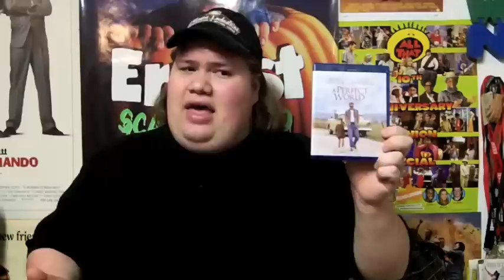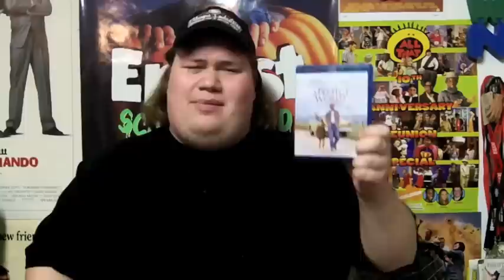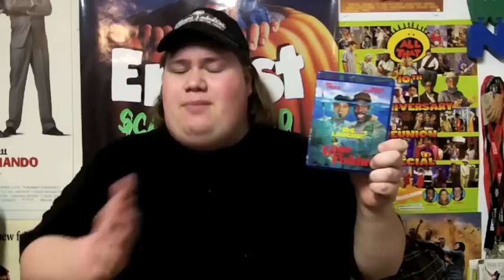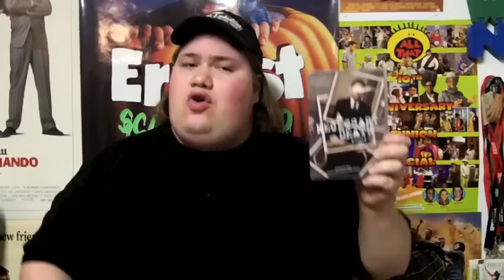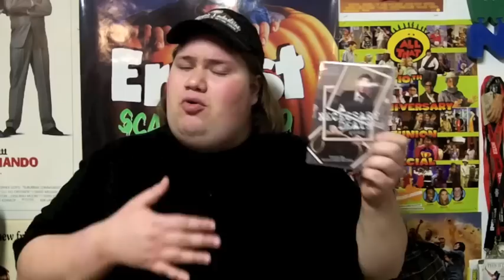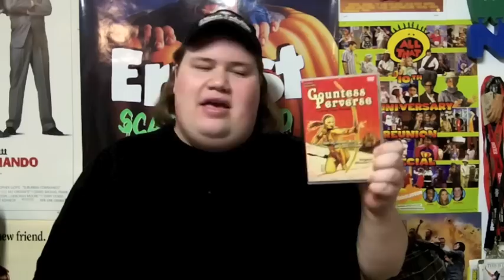My Dvd Collection Update 6/3/12 : Dvd and Blu-ray Movie Reviews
My Dvd Collection update where I talk about and review the dvds and blu-rays that Ive gotten over the past couple of weeks and give my review of them.

• Journey 2: The Mysterious Island -- Directed by Brad Peyton -- Starring Dwayn Johnson, Michael Caine, Josh Hutcherson, Vanessa Hudgens and Luis Guzman

• A Perfect World : Directed by Clint Eastwood -- Starring Kevin Costner, Clint Eastwood, Laura Dern, T.J. Lowther and Bradley Whitford

• Blood Work : Directed by Clint Eastwood -- Starring Clint Eastwood, Jeff Daniels, Anjelica Huston, Wanda De Jesus Paul Rodriguez and Dylan Walsh

• Man on a ledge : Directed by Asger Leth -- Starring Sam Worthington, Elizabeth Banks and Jamie Bell

• Women in Black : Directed by James Watkins -- Starring Daniel Radcliffe, Janet McTeer, Ciaran Hinds and Roger allam

• The Secret World of Arrietty -- Directed by Jiromasa Yonebayashi -- Starring Bridgit Mendler, Amy Poehler,Will Arnett and Carol Burnett

• Goon : Directed by Michael Dowse -- Starring Sean William Scott, Jay Baruchel, Alison Pill, Liev Schreiber, Eugene Levy and Kim Coates

• White Squall -- Directed by Ridley Scott- Starring Jeff Bridges, Caroline Goodall, John Savage, Scott Wolf, Jeremy Sisto, Ryan Phillippe, David Lascher and Jason Marsden

• Born Yesterday : Directed by Luis Mandoki -- Starring Melanie Griffith, John Goodman, Don Johnson, Edward Herrmann, Max Perlich and Michael Ensign

• Holy Man : Directed by Stephen Herek -- Starring Eddie Murphy, Jeff Goldblum, Kelly Preston, Robert Loggia and Jon Cryer

• D.O.A. -- Directed by Annabel Jankel and Rocky Morton -- Starring Dennis Quaid, Meg Ryan, Charlotte Rampling, Daniel Stern and Jane Kaczmarek

• Gone Fishin : Directed by Christopher Cain -- Starring Joe Pesci, Danny Glover, Rosanna Arquette , Lynn Whitfield, Willie Nelson, and Carol Kane

• Mr Wrong : Directed by Nick Castle -- Starring Ellen Degeneres, Bill Pullman and Joan Cusack

• Ghost Rider : Spirit of Vengeance : Directed by Mark Neveldine and Brian Taylor -- Starring Nicolas Cage, Violante Placido, Ciaran Hinds, Idris Elba and Johnny Whitworth

• Workaholics -- The complete first and Seconds season -- Starring Anders Holm, Blake Anderson, Adam Devine, Maribeth Monroe, Jillian Bell, Erick Griffin and Kyle Newacheck

• Mortuary : Directed by Howard Avedis -- Starring Mary Beth McDonough, David Wallace, Bill Paxton, Lynda Day George and Christopher George

From A and E Home Ent.

• Gene Simmons : Family Jewels Season 6 part 1 and Season 6 part 2 -- Starring Shannon Tweed , Nick Simmons, Sophie Simmons, Gene Simmons and Tracy Tweed

• A Necessary Death : Directed by Daniel Stamm -- Starring G.J. Echternkamp, Matthew Tilley, Valerie Hurt and Michael Traynor

* Hey Dude Season 2 and 3 -- Starring David Brisbin, Debrah Kalman and Christine Taylor

• Lancelot Link Secret Chimp -- The complete series -- Starring Dayton Allen, Joan Gerber, Bernie Kopell and Malachi Throne

• Countess Perverse aka La Comtesse Perverse -- directed by Jesus Franco -- Starring Alice Arno, Lina Romay, Robert Woods and Howard Vernon

Pre Order
• Treasure Chest of Horrors

• Girls Gone Dead

• Theatre of the Deranged

• Haunting of Whaley House